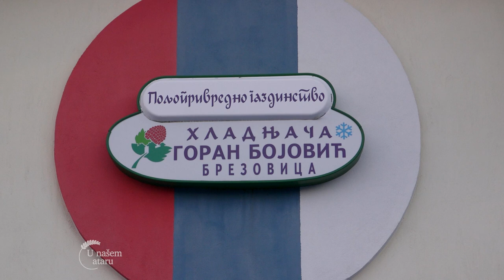Proizvodnja i PRERADA KAJSIJA - U nasem ataru 985